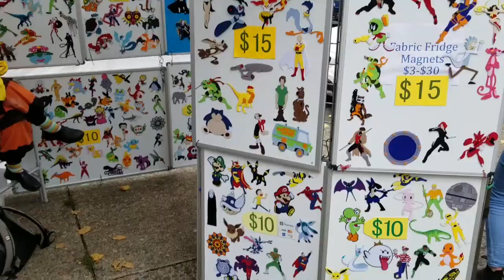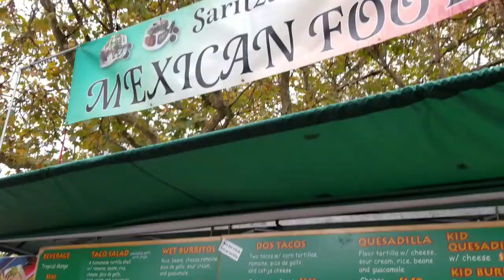SATURDAY MARKET (Eugene, OR.)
For today's junket, JP explores the downtown, Kesey Square and the Saturday Market in Eugene, Oregon.